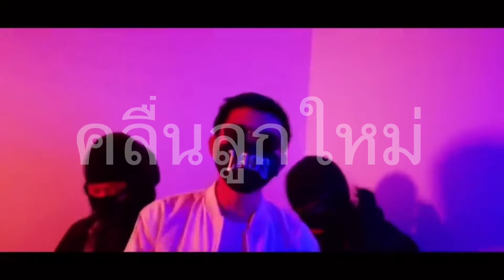Reaction ຄື້ນລູກໃໝ່ ( คลื่นลูกใหม่ ) SOPHANA x TEMPLE BOY x A / N